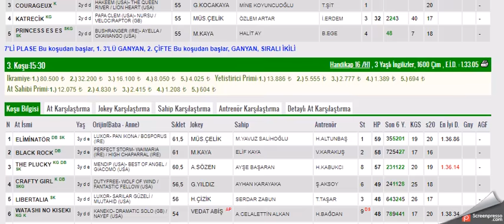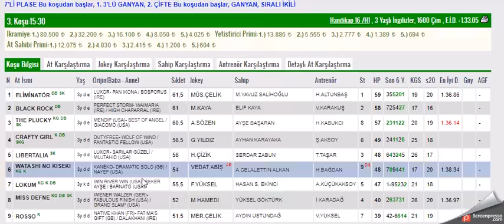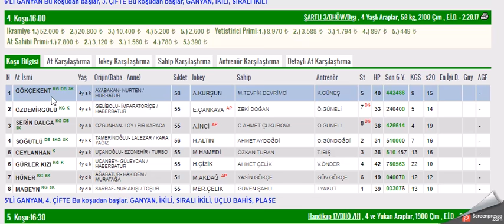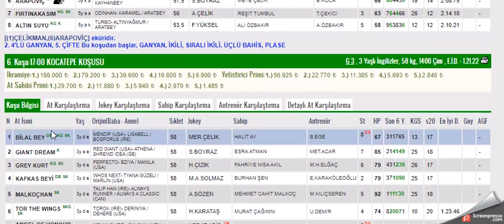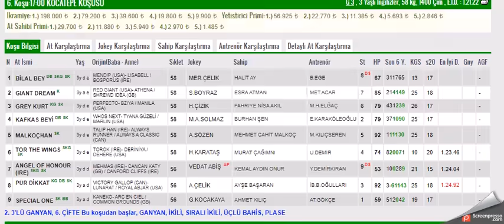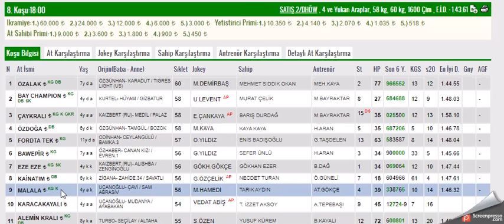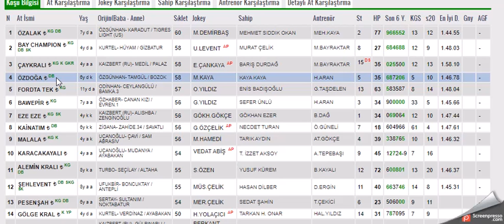21 TEMMUZ 2021 ISTANBUL ALTILI GANYAN TAHMINLERI-TJK AT YARIŞLARI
#21 TEMMUZ 2021  ISTANBUL 1. ALTILI GANYAN VE İKİNCİ 6'LI GANYAN TAHMİNİ
#21 TEMMUZ 2021 İSTANBUL  6'LI GANYAN TAHMİNİ
#21 TEMMUZ 2021 İSTANBUL  6'LI GANYAN TAHMİNİ Yabancı, at, yarışı, tahminleri,
#21 TEMMUZ 2021 İSTANBUL at yarışı tahminleri,
#21 TEMMUZ 2021 Çarşamba cuma Pazar  İSTANBUL altılı ganyan tahminleri,
tjk 21 TEMMUZ 2021 İSTANBUL at yarışı yorumları,
#21 TEMMUZ 2021 istanbul altılı ganyan yorumları,
#21 TEMMUZ 2021 İSTANBUL altılı tahminleri,
#21 TEMMUZ 2021 Cumartesi pazar cuma     akşam at yarışı tahminleri,
#21 TEMMUZ 2021 cumartesi pazar  çarşamba cuma pazar  İSTANBUL  altılı ganyan yorumları,
İSTANBUL KOŞULARI,
AKŞAM YARIŞLARI,
yabancı yarışlar,
tjk yabancı,